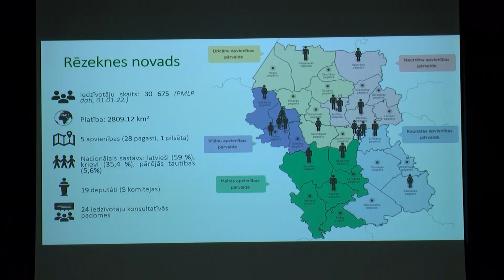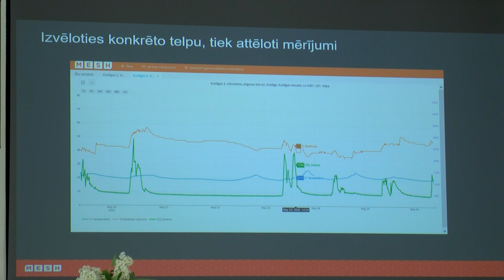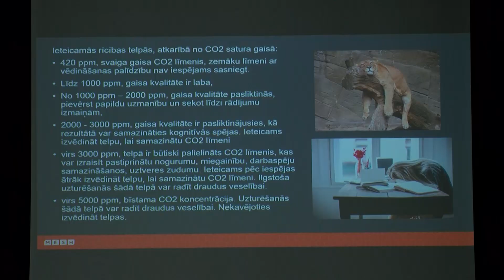Viļānos aizvadīta Latvijas Pašvaldību izpilddirektoru asociācijas sanāksme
Latvijas pašvaldību izpilddirektoru asociācija regulāri rīko sanāksmes, uz tām aicinot pašvaldību izpilddirektorus no visas Latvijas. To laikā tiek pārrunāti aktuālākie jautājumi, kas skar pašvaldību darbu, kā arī tiek meklēti kopīgi risinājumi dažādu izaicinājumu risināšanā.